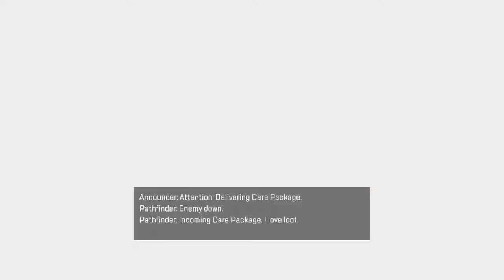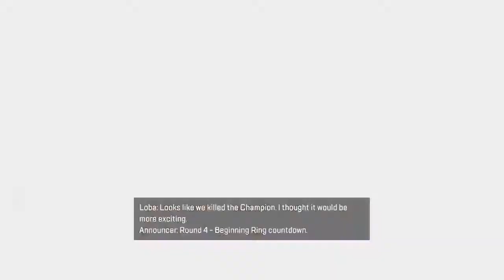Apex: Legends :: Archives :: Season of the Pathfinder: Season 5 :: Win Number 347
Thank you so much for the love & support I receive from each and every one of you!